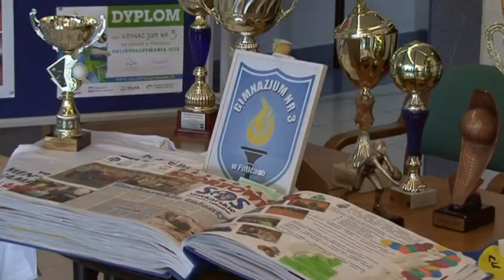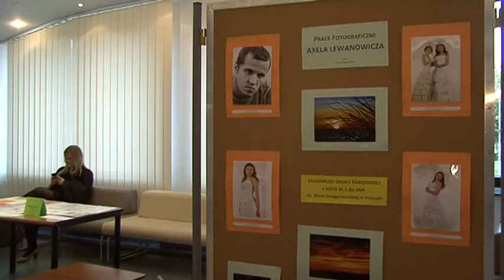Talenty 2014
28.10.14r. InfoPolice - W Miejskim Ośrodku Kultury w Policach odbyła się piąta edycja "Talentów".